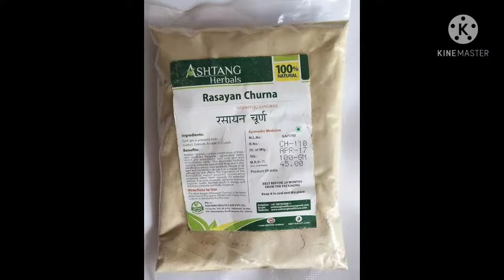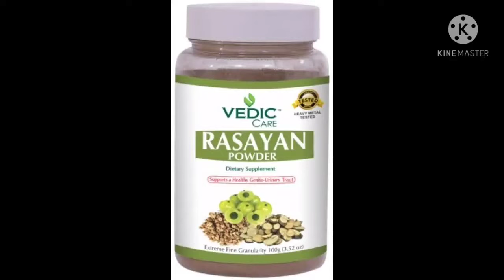રસાયણ ચૂર્ણ ના ફાયદા.સ્વસ્થ અને નિરોગી જીવન જીવવાની જડબુટ્ટી.રસાયણ ચૂર્ણ ના ફાયદા અને નુક્સાન .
વિડિયો મા દર્શાવેલ સંપૂર્ણ માહિતી મારા જાતિગત અનુભવ ને આધારિત છે માટે તેનો ઉપયોગ કરતા પહેલા ડોક્ટર ની સલાહ જરૂર લેવી.